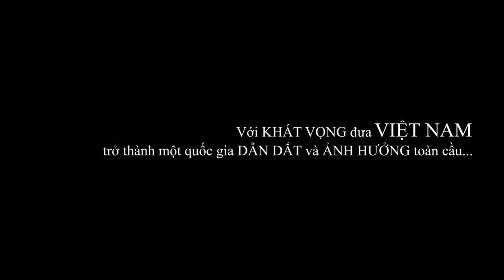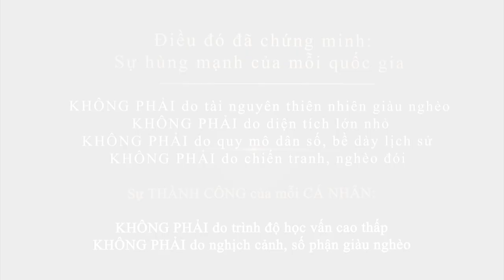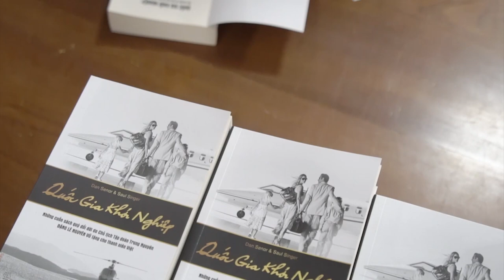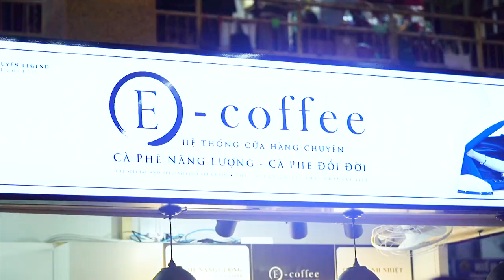GIỚI THIỆU HÀNH TRÌNH TỪ TRÁI TIM - HÀNH TRÌNH LẬP CHÍ VĨ ĐẠI - KHỞI NGHIỆP KIẾN QUỐC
“Hành trình Từ Trái Tim – Hành trình Lập Chí Vĩ Đại – Khởi Nghiệp Kiến Quốc cho 30 Triệu Thanh Niên Việt” do Tập đoàn Trung Nguyên Legend khởi xướng từ năm 2012 đến nay nhằm kiến tạo Khát Vọng Lớn, Chí Hướng Vĩ Đại cho thế hệ Thanh Niên Việt Nam; xây dựng Trí Huệ và sự Minh Triết toàn diện cho 30 triệu Thanh niên Việt thông qua việc trao tặng hàng chục triệu cuốn sách quý đổi đời tới Thanh niên Việt để có sức mạnh tri thức đúng đắn và toàn diện, để từ đó chuyển hóa thành sức mạnh tinh thần, sức mạnh vật chất và sức mạnh thể chất, tạo nên sức mạnh của Quốc gia.

“Tủ sách nền tảng đổi đời” gồm hơn 100 đầu sách quý được CHỦ TỊCH Tập đoàn Trung Nguyên Legend ĐẶNG LÊ NGUYÊN VŨ tâm huyết, cẩn trọng tuyển chọn từ hàng triệu cuốn sách, từ hàng ngàn tấm gương danh vĩ nhân thành công nhất của nhân loại. Tủ sách thấm đẫm tư duy biện chứng, tuần hoàn liên thông từ lập thuyết đến thực hành, hợp nhất tinh hoa của toàn nhân loại để giúp học hỏi toàn diện và đúng đắn về 12 lĩnh vực căn cốt nhất: Khoa Học, Triết Học, Huyền Học, Y Học, Võ Học, Kinh Tài Học, Chính Trị Học, Đạo Đức Học, Xã Hội Học, Mỹ Học, Âm Thanh Học và Ngôn Ngữ Học. Trong đó, 5 cuốn sách “Nghĩ Giàu Làm Giàu”, ‘Khuyến Học”, “Quốc Gia Khởi Nghiệp”, “Đắc Nhân Tâm”, “Không Bao Giờ Là Thất Bại – Tất Cả Chỉ Là Thử Thách” là những cuốn sách mở đầu của “Tủ Sách Nền Tảng Đổi Đời”.

Từ năm 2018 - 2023, “Hành trình Từ Trái Tim” mong muốn trang bị đến hơn 20 triệu hộ gia đình, mỗi hộ gia đình là một thư viện ánh sáng tri thức toàn diện; từng “Tủ Sách Nền Tảng Đổi Đời” đến 11.085 nhà văn hoá xã; 212 nhà văn hoá quận; 1.642 nhà văn hoá huyện, thị trấn; 1.135 nhà văn hoá phường; thư viện của 713 đơn vị hành chánh gồm: 68 thành phố trực thuộc tỉnh, 50 thị xã, 49 quận và 546 huyện; trang bị toàn bộ hệ thống thư viện các cơ quan Nhà nước, tổ chức xã hội,… và 30 triệu thanh niên trên mọi miền Tổ Quốc. Số lượng sách dự kiến đạt tới trên 200 triệu cuốn, với nguồn lực chi phí cần có là gần 5 tỷ đô la. Trung Nguyên Legend hy vọng và tin rằng, Hành trình sẽ nhận được sự hưởng ứng, hội tụ, đoàn kết, lan tỏa và được tổ chức sâu rộng hơn, rộng khắp hơn trên mọi miền đất nước; cùng sự đồng hành ủng hộ của các cơ quan, tổ chức, đoàn thể xã hội, các doanh nghiệp, các mạnh thường quân, các nhân vật ảnh hưởng, giới tinh hoa, truyền thông…vì một Chí Hướng Lớn, vì một Khát Vọng Vĩ đại, Khởi Nghiệp Kiến Quốc không chỉ cho 30 triệu thanh niên Việt mà cho mọi gia đình, mọi công dân Việt Nam. Với nguồn lực còn hạn chế về nhân lực, vật lực… nhưng Tập đoàn Trung Nguyên Legend sẽ thực hiện bằng Tâm Thiện Lành và trách nhiệm cao nhất.

Đến nay, “Hành trình từ Trái Tim – Hành trình Lập Chí Vĩ Đại - Khởi Nghiệp Kiến Quốc cho 30 triệu Thanh niên Việt” đã có sự đồng hành của Bộ Giáo Dục & Đào Tạo, Bộ Văn hóa, Thể thao và Du lịch, Bộ Quốc phòng, Trung ương Đoàn - Hội Liên hiệp thanh niên Việt Nam…cùng nhiều cơ quan nhà nước, các tổ chức xã hội, các nhân vật ảnh hưởng trong nước và quốc tế; cùng các cơ quan truyền thông: Một Thế Giới, Thanh Niên, Soha, Tiền Phong…Hành trình đang tiếp tục tổ chức các chương trình hoạt động dành cho học sinh, sinh viên, thanh niên quân đội…tại hệ thống các trường Đại học, Học Viện, Cao đẳng, phổ thông trung học; hệ thống các nhà thư viện, nhà văn hóa …trên khắp cả nước và vùng biển đảo xa xôi nhất của tổ quốc.

Thông tin chi tiết về ‘Hành trình từ Trái tim - Hành trình Lập Chí Vĩ Đại - Khởi Nghiệp Kiến Quốc cho 30 triệu Thanh niên Việt” liên tục được cập nhật tại hoặc

Triệu con tim chung một tấm lòng vì Khát Vọng Lập Chí Vĩ Đại – Khởi Nghiệp Kiến Quốc cho 30 triệu thanh niên Việt!